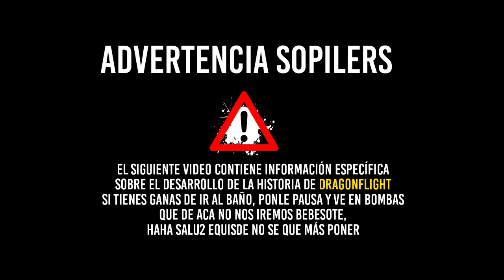[CINEMÁTICA LATINO] Vyranoth humilla a Odyn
La nueva cinematica de world of warcraft